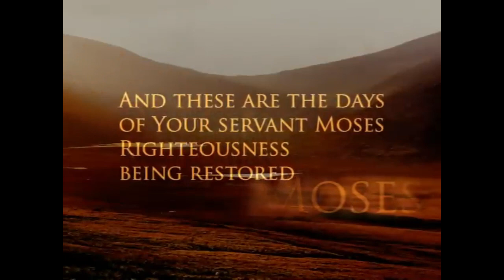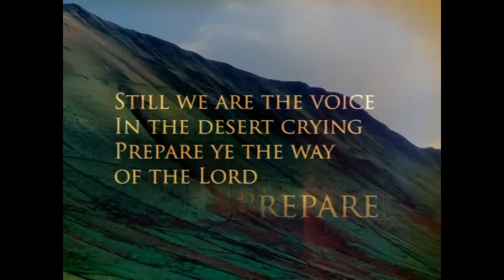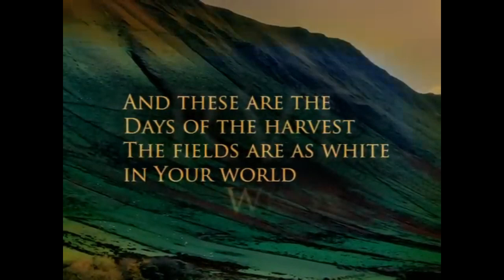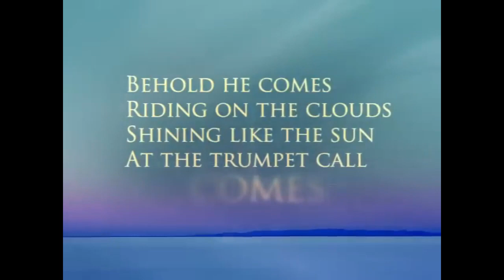Days Of Elijah lyric video - shortened version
Title: Days of Elijah
Artist: Robin Mark
Album: Revival At Belfast
Released: 2014
Thank you for joining us! Be sure to check out Messianic Joy radio on Live365.com or download the Live365 app and search for Messianic Joy for exclusively Messianic music and teaching just like this, with teaching from Beit Tikvah, Mon-Fri at 6:00 pm (PST) and stimulating interviews on Sat at 6:00 pm (PST).
Olive Tree Community Spokane (OTC) is a Torah-honoring, Messianic congregation of Jews and Gentiles who follow Rabbi Yeshua HaMashiach, aka Jesus The Messiah.  We are now meeting each week in person while also broadcasting from zoom for those out of the area or unable to attend in person. During Wednesday evening prayer meetings, we also broadcast exclusively from zoom.

If you want information about joining us in either the zoom service or the live worship service, please send your name, telephone number, and email address to and we will send you the information. Be sure to check out our Facebook page of the same name, Olive Tree Community Spokane.

where you can find the music we used during Shabbat. You'll find a calendar, a blog from Pastor Joe called Torah Reflections based on the Parashat, a helpful Hebrew glossary, and links to other ministries, like our radio station, Messianic Joy. You can bookmark this link

Every weekday evening at 6:00 pm (PST) you'll find a replay from the Beit Tikvah (House of Hope) radio program with Messianic Rabbi Hylan Slobodkin. Saturday evenings at 6:00 pm (PST) we play our personal interviews with Messianic musicians, teachers, authors, and thought leaders in the Messianic movement. We hope you'll be blessed!

Shalom from all of us at Olive Tree Community NW!